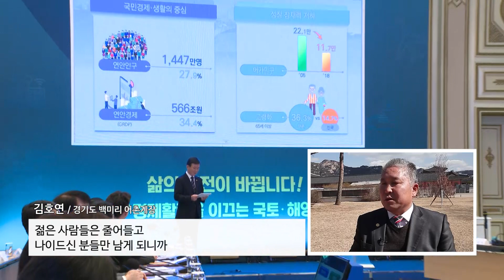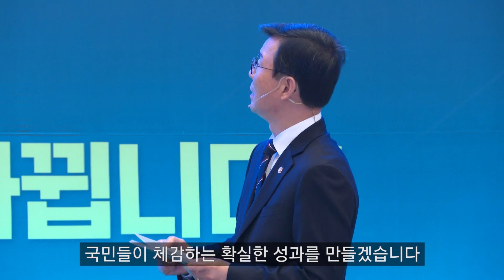해양수산부의 2020년, 해양수산업에 종사하는 분들에게 용기와 힘이 되겠습니다.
2020년 2월 27일,
해양수산부 문성혁 장관은 청와대에서
2020년도 해양수산부 업무계획을 발표했습니다.

이번 보고에는 해양수산업 종사자가 직접 참석한 가운데 진행되었습니다.
경기도 백미리 어촌 계장 김호연님, 연우수산(스마트양식)대표 김춘섭님,
씨드로닉스(자율운항선박 관련 기술 스타트업)대표 박별터님의 고민은 무엇일까요?

‧ 연안과 어촌의 경제활력을 되찾기 위한 다각적인 정책을 추진해서
 어촌계에 웃음을 돌려드리겠습니다. (00:39)

‧ 빅데이터와 인공지능을 기반으로 우량 종자의 선별부터 생산,
 출하까지의 전 과정을 자동화하는 스마트 양식을 확산시켜
 양식업계의 고민을 해결해드리겠습니다. (01:04)

‧ 자율운항선박 상용화의 기반인 건조와 운용 관련 핵심기술을 2025년까지 개발해 관련업계에 걱정을 덜어드리겠습니다. (01:29)

해양수산부는 바다에서 혁신성장으로 가는 변화와
국민들이 체감하는 확실한 성과를 만들겠습니다.
2020 해양수산부를 기대해주세요!